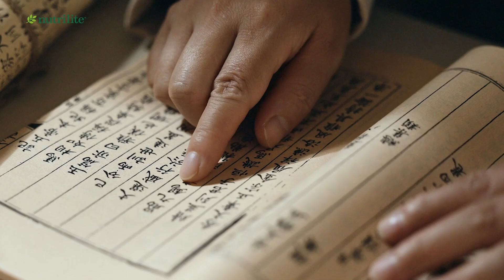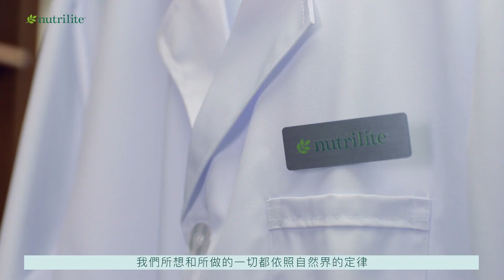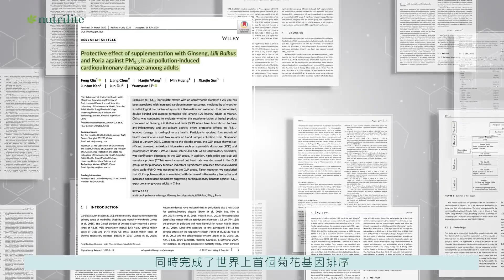Viên nghiên cứu Nutrilite - Vô Tích (Thượng Hải) - 安利植物研發中心之旅2024把握出席機會!